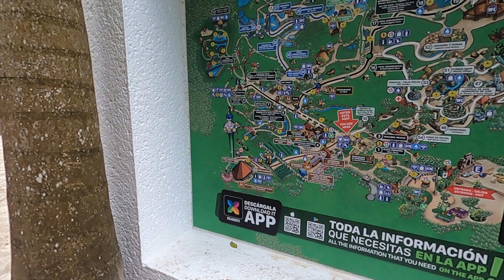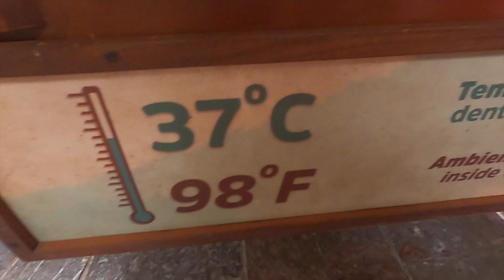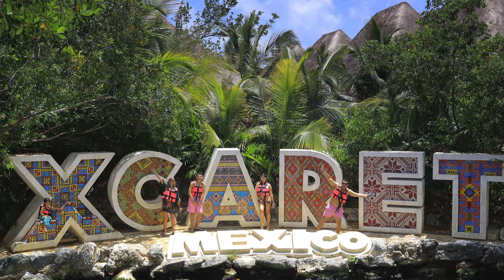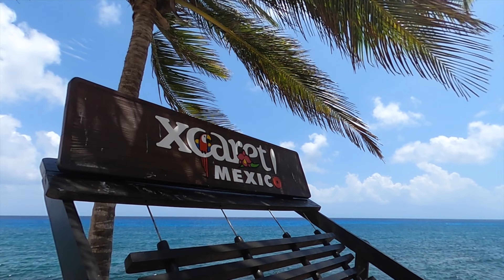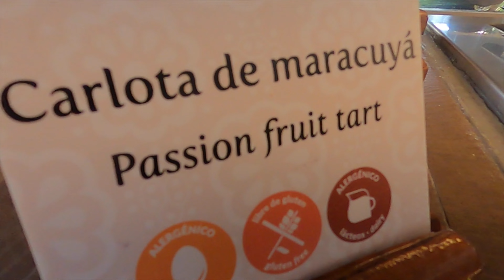X CARET MEXICO